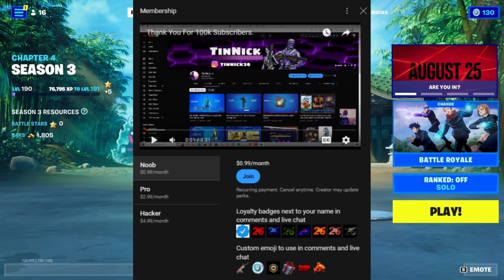Fortnite Chapter 4 Season 4 Map REVEALED!